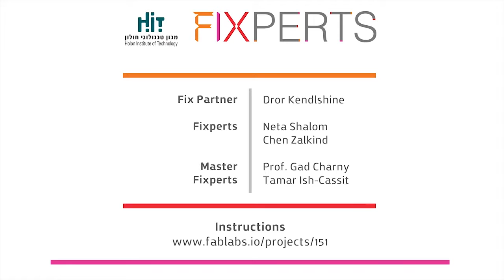Self Standing Training For Dror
Dror would love to be able to stand by himself, so Fixperts from HIT take on the challenge of building him a rehabilitation tool.

Fixperts: Neta Shalom, Chen Zalkind
Fix Partner: Dror Kandlstien
Educational Institute: Holon Institute of Technology